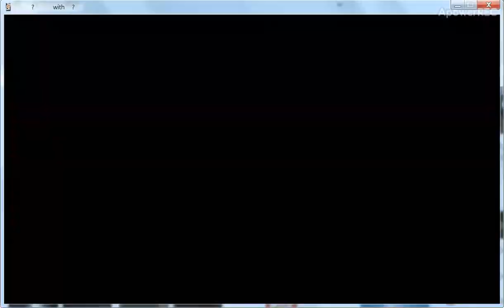三國無雙 7 孫尚香 ryona 031604